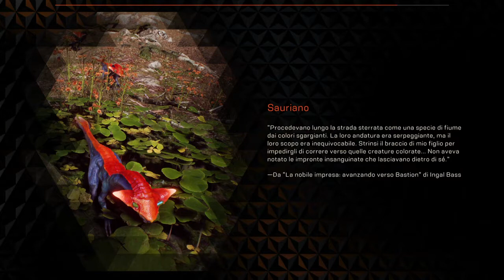Anthem™ - Gameplay ITA - Guarda nel buio (Ep. 11)